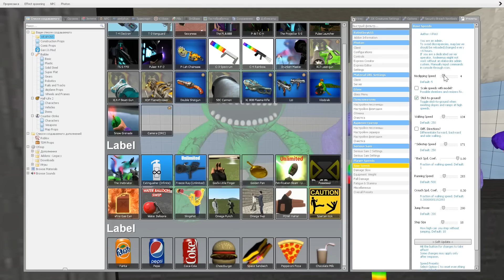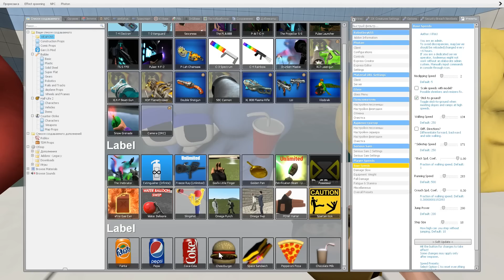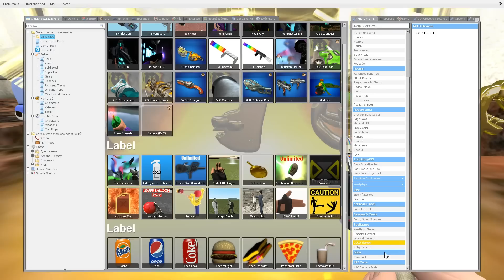GARTEN OF BANBAN FAMILY CHARACTERS in Garry's Mod !